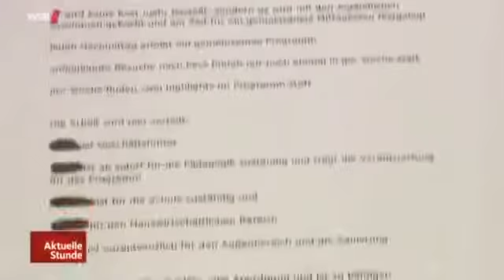Frank Baranowski SPD Gelsenkirchen stellungnahme zum Fall des Jugendamtes Gelsenkirchen Amtsleiter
Frank Baranowski  Oberbürgermeister SPD Gelsenkirchen stellungnahme ,Fall des Jugendamtes Gelsenkirchen  Amtsleiter Wissmann